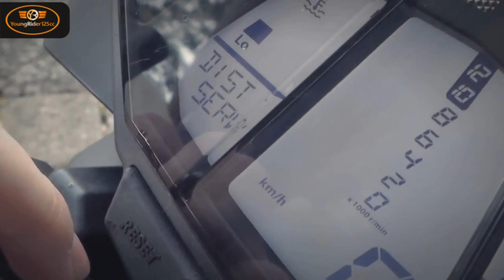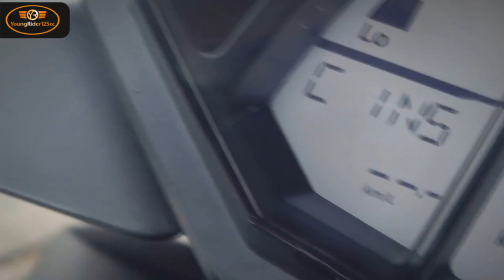Yamaha MT-125 REVIEW | YoungRider125cc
Wir haben uns die Yamaha MT- 125 mal bisschen genauer betrachtet.
Nun sehr ihr das Video von unserem Review.

Bei Video Ideen - Komment BITTE :P